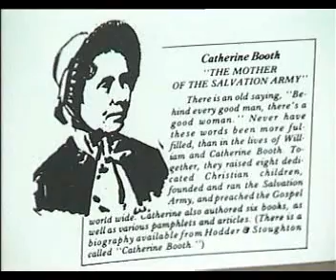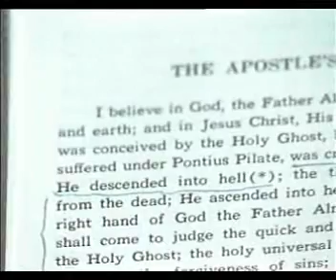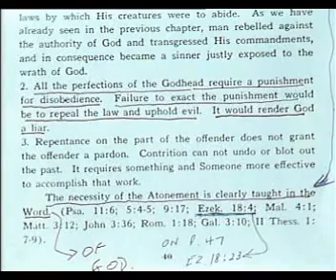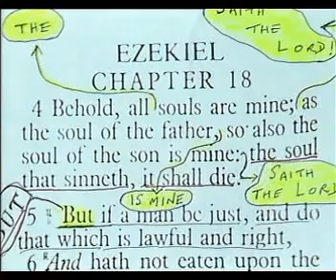Ahmad Deedat... Was Crist Crucified VS Bishop General Wakefeild 3 of 17